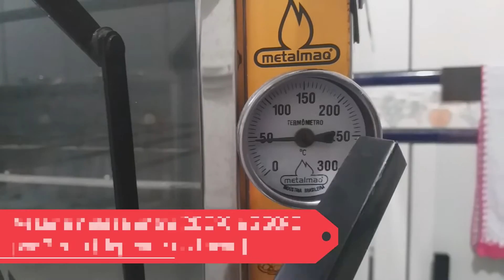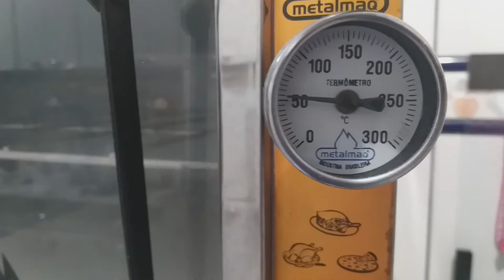FAÇA PARA VENDER | RECHEANDO PARA CONGELAR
O vídeo de hoje mostra como pré-assar sua pizza.